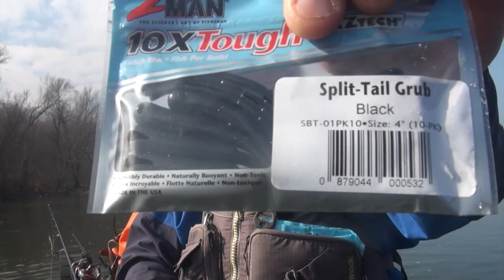How to make a SMALLMOUTH chase in cold water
I didn't feel like narrating this one. I believe that the lesson still works. Enjoy.